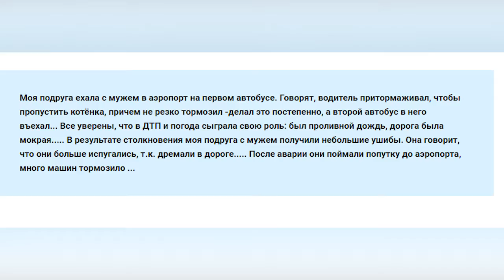Столкнулись два автобуса